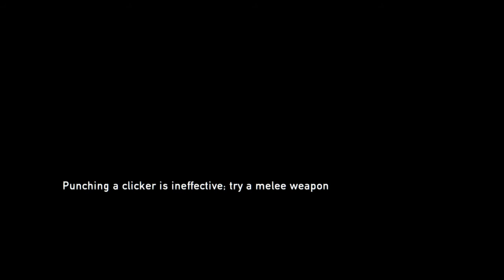Subway Stealth The Last of Us™ Remastered Ep9